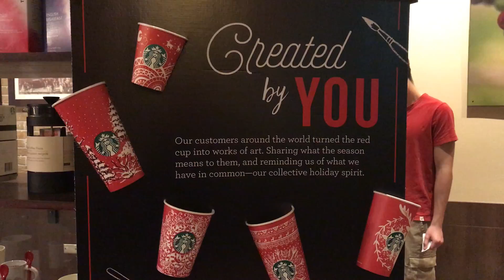Сан Хуан вечером. Кусочек площади.